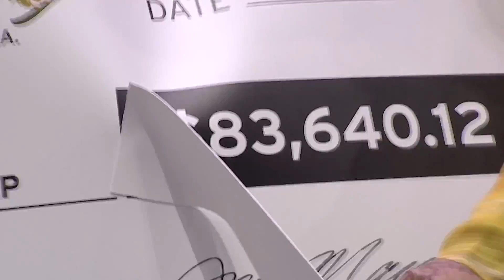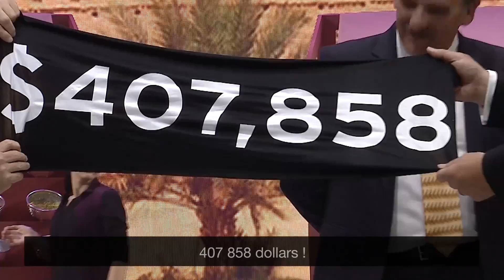Best Of Forever Global Rally 2017